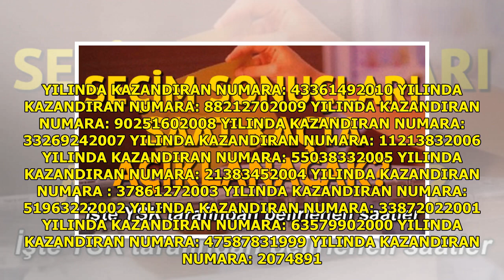Milli Piyango kesin sonuçlar saat kaçta açıklanacak? DuckNews TV